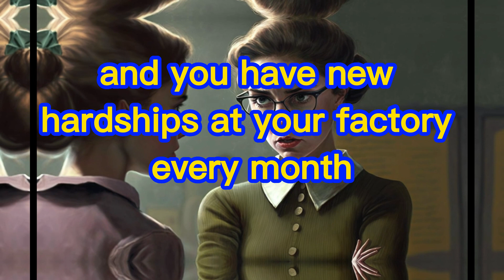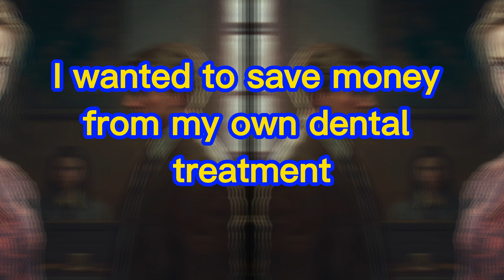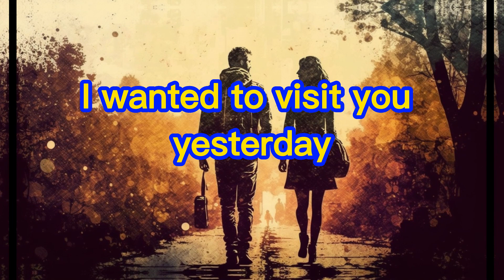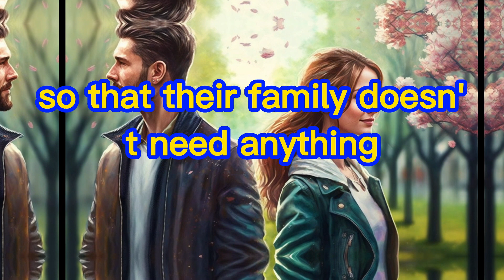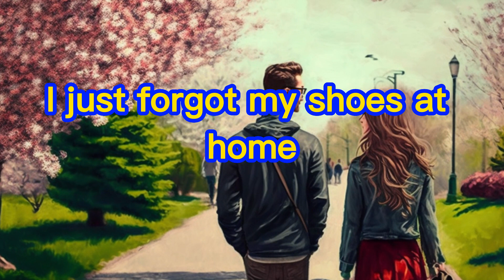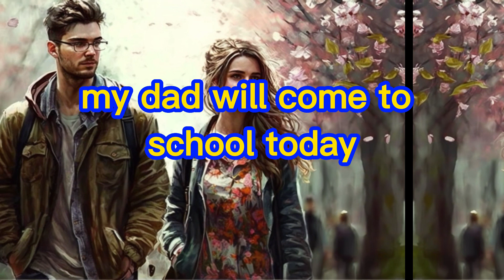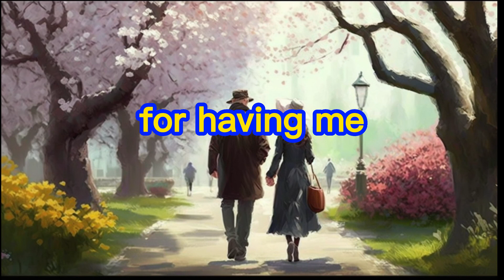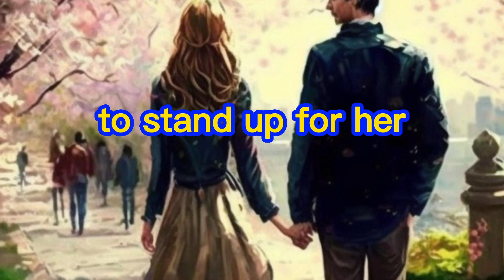Defending Daughter's Dignity Father Stood Up Against a Teacher's Offensive Behavior Towards Daughter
🚨Defending Daughter's Dignity 🎧Father Stood Up Against a Teacher's Offensive Behavior Towards Daughter 📗Life Stories Reddit

☕The story is about a father who has been raising his daughter alone for the past few years since his wife passed away. They live a simple life and often rely on help from his parents. One day, his daughter told him that her new female teacher was treating her poorly. Fed up with the teacher's behavior, the father went to the school and stood up for his daughter, putting the teacher in her place. Watch the story to find out how this inspiring tale concludes!

🚨She Waited for Her Missing Husband for 5 Years 🎧Until Fate Stepped In. Reddit Life Story

📕While saving the girl life, the doctor was taken aback by🎧 the unexpected judgment he faced Live story

🎧The guy found his father's grave, 🎧but heard an afterlife voice Everything after that was awful 📗Live Reddit Stories